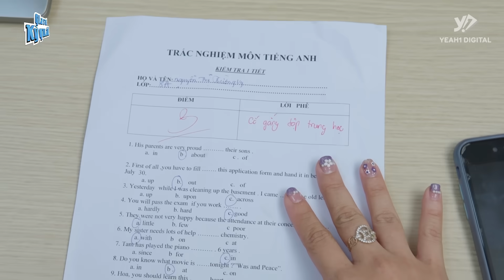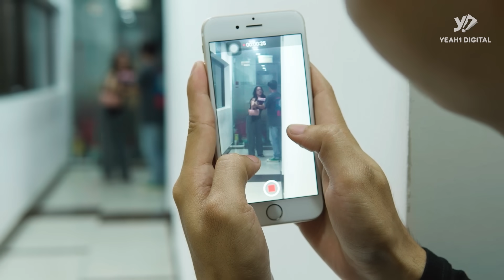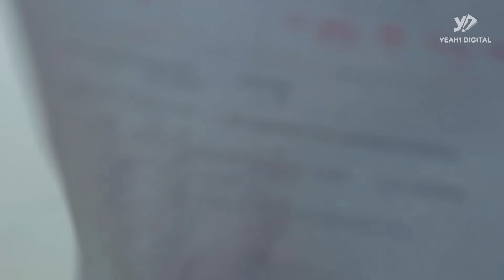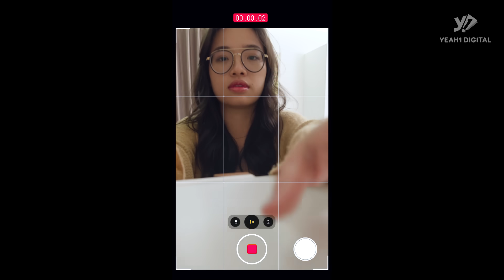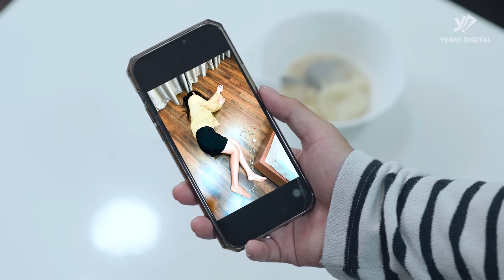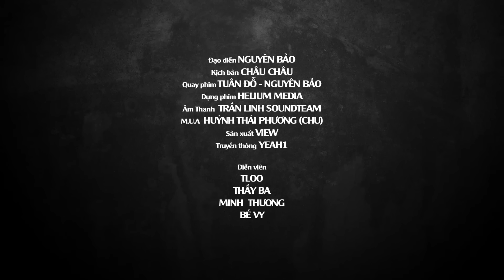Mẹ Trẻ BẤT CHẤP THỦ ĐOẠN "CHIỀU LÒNG" Thầy Giáo Để XIN ĐIỂM Cho Con Gái | Tloo Gia Sư Kỳ Quái #142